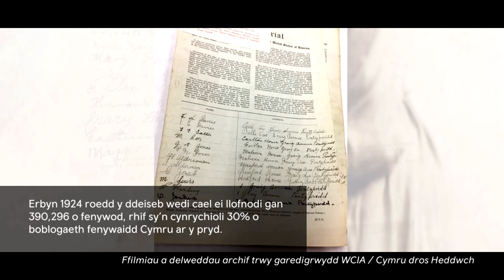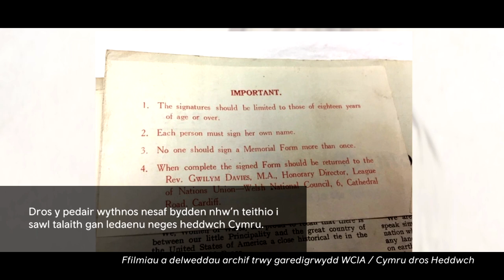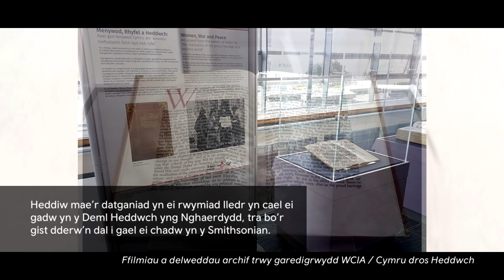Cymru am heddwch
Yn 1923, galwodd y ddeiseb heddwch ar UDA i ymu â chrynghrair cenhedloedd newydd, a'i harwain.